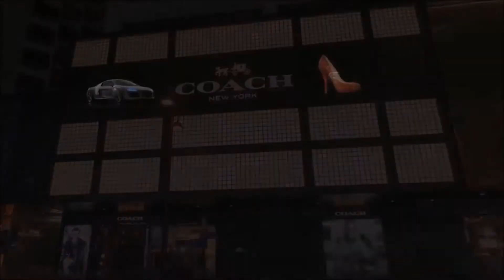Direct 3D Hologram Fan - Best Advertising Tool for Businesses!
🔥TOP-NOTCH 3D EFFECT – The image has no borders and backgrounds, makes you think it completely appears in the air and creates best attraction for your products or events. Widely used in department stores, shopping malls, casinos, bars, railway station signage displays. The display comes with free preloaded 3D videos and images!

🔥EYE-CATCHING BLACK TECH PRODUCT – Stand out from your competitors. This 3D hologram fan is far beyond being “just a cool thing”. It is a comprehensive solution that can be seamlessly integrated into your business delivering you a complete media planning system and helping you outshine industry competition.

🔥MAIN PARAMETERS – 320pcs led lights, 32GB SD Card, display support format: MP4, AVI, RMVB, GIF, JPG, PNG with a black background. Software compatible with Win7, Win8, Win 10 (NOT SUPPORT FOR MACBOOK). Resolution 640*640 px

🔥USE & INSTALL – The 3D Hologram fan must be installed 6.5 feet or higher on the wall for safety. Do not touch the fan blades while it is running or test battery.

🔥WARRANTY – Our 3D Hologram is made to the highest quality, we’re able to offer you a 3-YEAR warranty with professional customer service & technical support.

 Specifications:

    Resolution: 640*640
    Input voltage: AC100-240V50/60HZ
    Size: 420mm*120mm*88mm
    SD card: max up to 32GB
    Supported video/image formats: MP4, AVI, RMVB, GIF, JPG, PNG
    LED lamp beads: 320 pc.
    Lamp beads life time: 100,000 hours
    Viewing angle: 160°
    Video length: up to 5 minutes
    APP: IOS, Android
    Wifi: YES
    Supported OS: Win7, Win8, Win 10
    Material: Aluminum Alloy, ABS, PC
    Warranty: 3 years